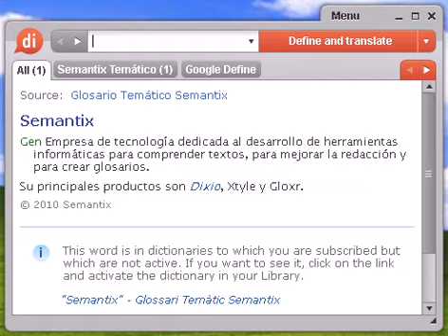Definición de volumen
Source:  Tesauro Español (OpenThesaurus) volumen 1 bombeo, comba, convexidad, barriguita (NoRAE) , bulto, pandeo, prominencia, masa, grosor, tamaño, cuerpo, mole, silueta 2 grosor, espesor, cuerpo, corpulencia, grueso, dimensión, anchura, bulto 3 libro, tomo, ejemplar, obra, texto, manual, compendio, vademécum © OpenOffice.org

volumen, diccionario, define, definir, significado, español, castellano, Dixio, volúmenes